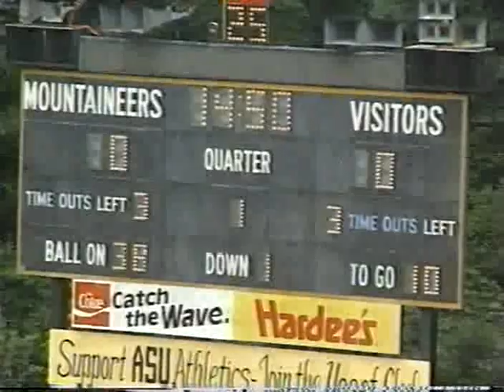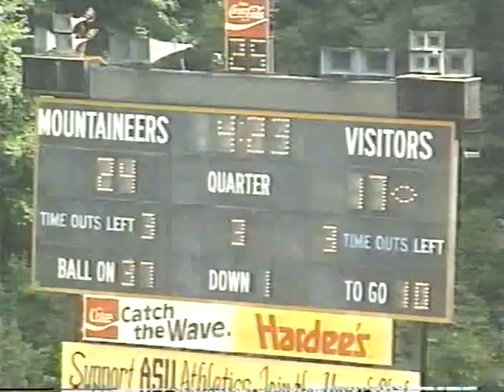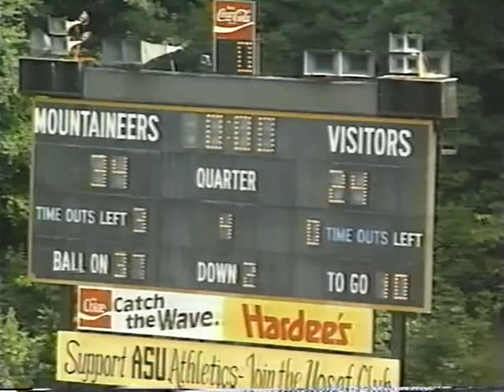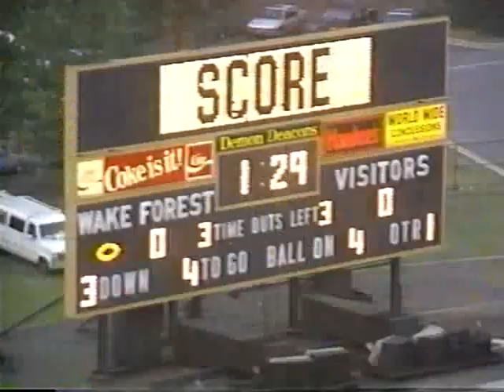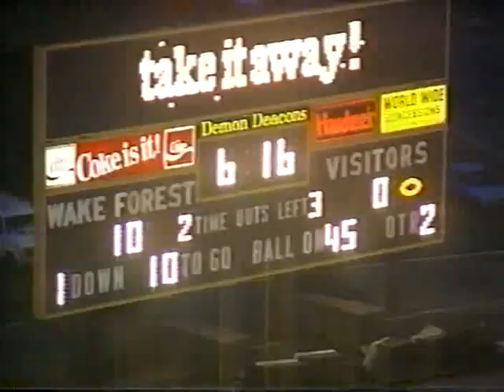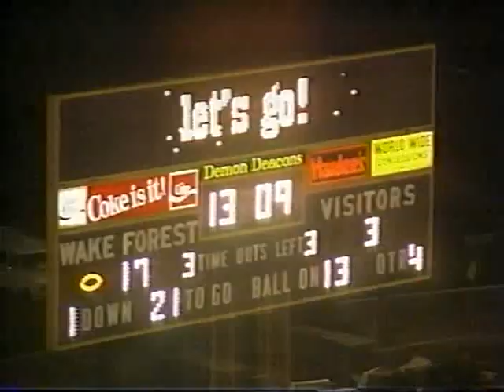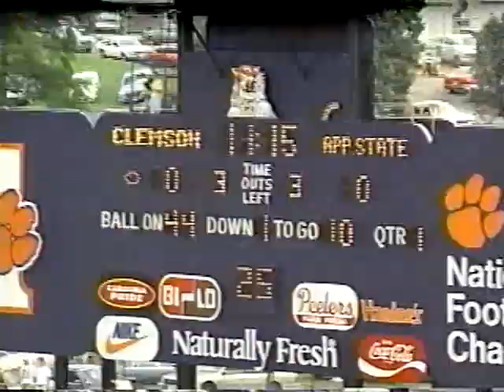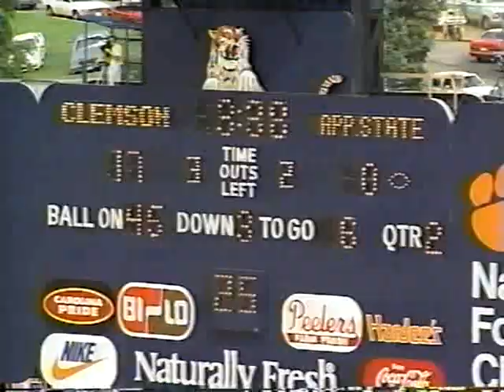Appalachian State Football 1990 - ETSU, Wake, 1st Half of Clemson